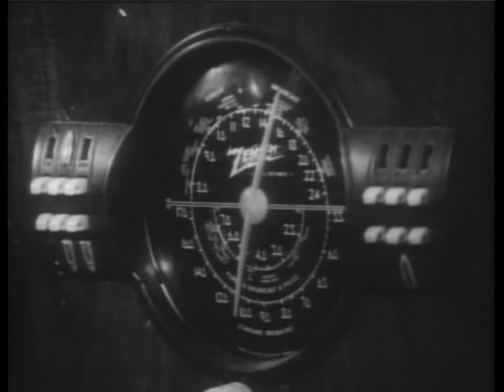Night of the Living Dead : Part 4 of 8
CrashKidsTV  proudly presents the motion picture "Night of the Living Dead".

Synopsis:  In this 1968 horror film the dead come back to life and they are hungry. The zombies are feeding off the living and to save themselves a group of people hold up in an abandon house.  Will they survive?  Will they be saved? Found out in this feature film, "Night of the Living Dead"

Custom original music, intro titles and edits , and ending titles and edits by David De Boer